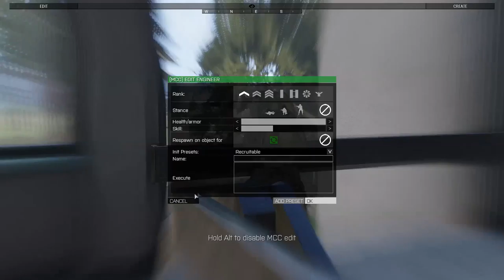泥沼-PLA特殊战术小组-武装突袭3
边缘计划第一期

-FAQ:

A: i7 5820k, Geforce GTX 980, 32 gigs of ram,  2000 gig HDD

A: Shadowplay for video ,system audio andpersonal audio.

A: As a long time 3rd person gamer since 2002, I am more used to 3rd person, however I also enjoyed 1st person only mission, which you can find in my ASOR mission videos

A:Never, but most of my families are former PLAs and I was grew up in a military background families

A:In the custom missions of ASOR and RA squad most enemies are AIs, but there still have a chance that some of our member may play in other fiction for realistic situation and role play stuffs.

A: In ASOR missions only use the mods provide by ASOR offical update software, see the full list at ASOR

In RA Squad mission we use different mods in different missions, see the list above

A: Most of the mission are made using MCC or Zeuse, so sorry I can not upload them.

A: We do brief and debrief at the beginning and end of ever game, but when made the videos I cut only the action and important parts, so no brief or debrief include in videos.

A:RA Squad is my private unit with my close friends, so it rarely recruit new people, u have to become friends of us first. For ASOR check here (ASOR more likely to recruit Australian players)